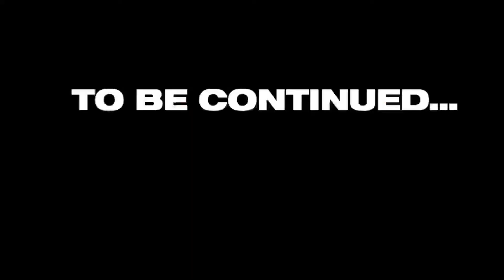Mario and Toads adventures Season 2: Episode 4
Season 2 Episode 4: Spider-Lord
Mario, Officer Clyde, and Bowser JR walk around wonderful wasteland, before coming to find Clyde’s old sensei, Spider-Lord. They then save their friends, before crashing Bowsers wedding.